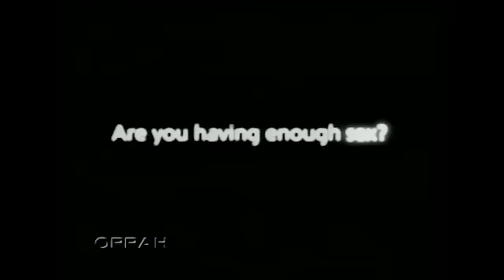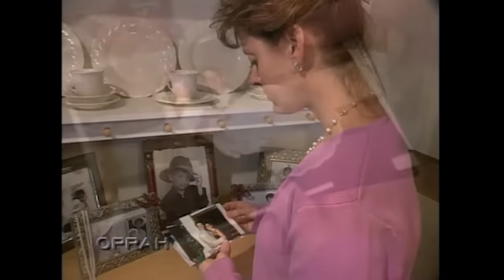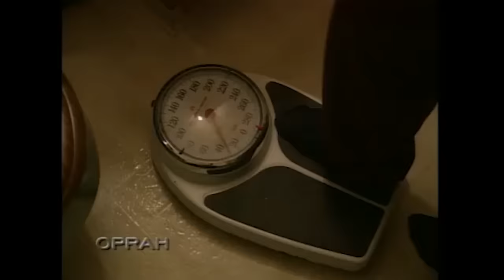When Appetites for Intimacy Don't Match | The Oprah Winfrey Show | Oprah Winfrey Network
Dr. Phil talks to couples who have trouble coordinating their sex drives. For more on oprahwinfreyshow, visit WatchOWN.tv/TOWS